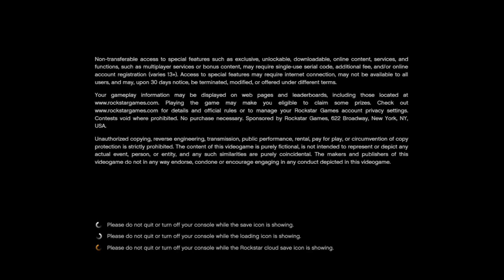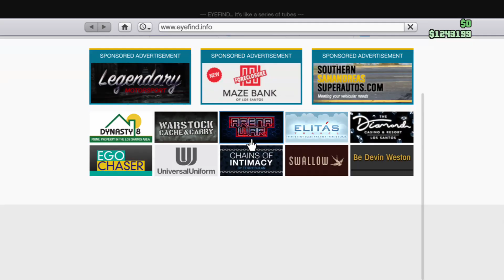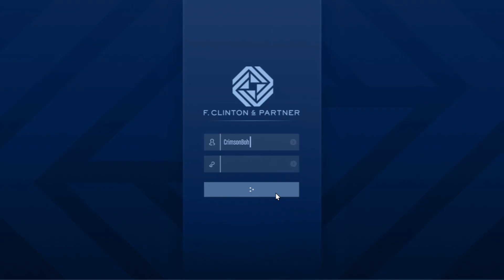Grand Theft Auto V Online - Exploring the Online World 38 - Still Trying to Find Myself (10/22/24)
Exploring the Online World - Part 38

Wheel Spin XLV

Junk Energy Time Trial XLV

Stash House XIX

Halloween Event - Still Looking For My Clone Slasher & UFO #8

Ok - second day I'm staking our for the my Clone Slasher. Note to self: no helicopter. Seriously, no weaponized vehicles, no helicopters, no tanks, no Kosatka, otherwise the Slasher won't appear. Unsure how long the cool down is though on this, so I'm going to play this with a lot of caution to help create the spawn.

And the hills are alive (0:11:09) with the sound of music...

I wondered if calling a cab (0:13:33) would work. No way, (0:13:54) and they actually came out here!

Wheel Spin at the Diamond Casino (0:21:09) - and REP!

Blackjack Time! (0:22:34) - why am I sitting here? I do not like this chair. Did pretty well tonight - actually ahead for once. Extra $5,000 by the end of these hands. Always put the maximum bet!

Car chase (0:27:23) - I have you now! And boy did I get em! But wait (0;27:45), where did they go? Weird.

Junk Energy Time Trial (0:29:06) - I remember this one, and the trick is not to try too hard.

Stash House (0:33:26) - I actually went down this time.

Another car chase (0:39:38) - I don't know what I'm supposed to do here. I got them, but I don't know what this blue dot is about.

And now. we wait for my doppelganger (0:45:12). not a whole lot going on (0:53:10). Just squeaking around. I didn't find him in the end.

I know it's morning (1:00:42), but I'm hoping to get to the UFO in time. It was just daytime. What is that sound (1:01:26)? What's going on? Are you kidding me? ARE YOU KIDDING (1:01:43)! Engine just dies like that?! Well there's REVENGE! (1:04:47)

The Contact DLC: Nightlife Leak (1:09:23) - break into a nightclub and steal the security footage? Why not? Franklin calls (1:11:26) and I jump (1:13:16) - hello Los Santos!

NICE!! (1:27:30)

Franklin and Imani phone call (1:29:40) - they just can't get enough of me.

There's UFO #8 (1:30:47) - not passing this up two nights in a row!

And I'm still looking for my other half (1:42:40) - not tonight, not tonight.

Minding my own business (1:46:33). That one was a twofer! (1:46:39)

Might as well go out with a bang! (1:49:46) Good night everyone!

Achievements Completed: 10/77
Gamerscore: 145/1750

Total GamerScore: 52,715

No commentary, just gameplay

Originally streamed on Twitch: CrimsonBohemian

Streaming Date: October 22, 2024